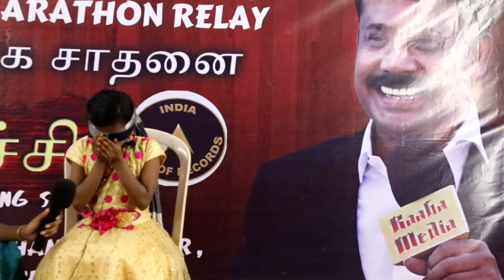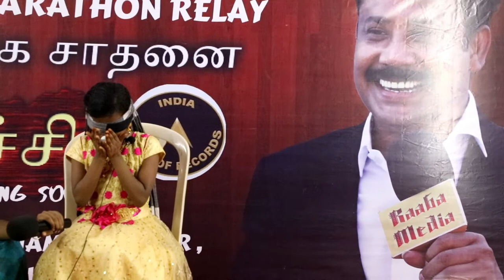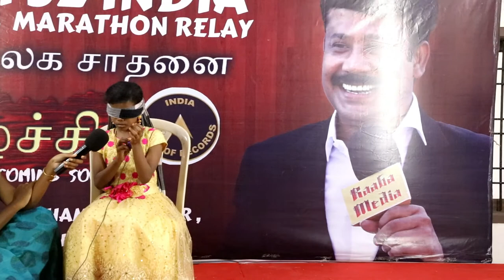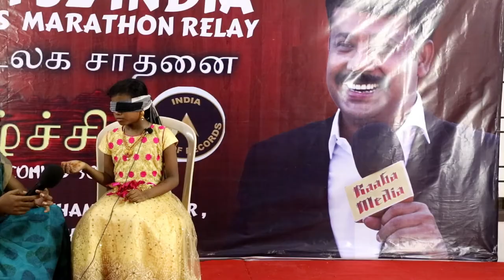all type of solo talents festivals | world record | stage 2